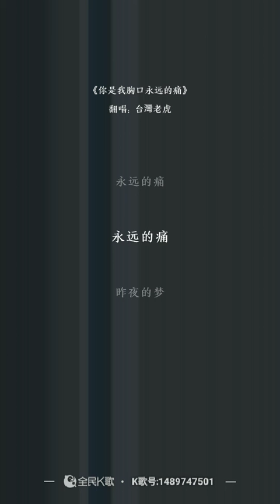虎哥唱 你是我胸口永遠的痛 ( duet with Johnson Chan )